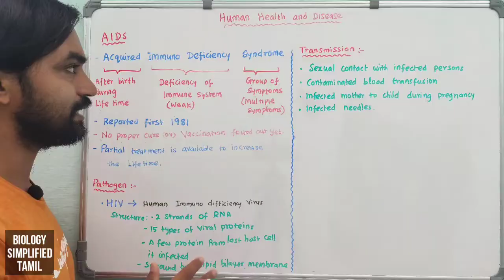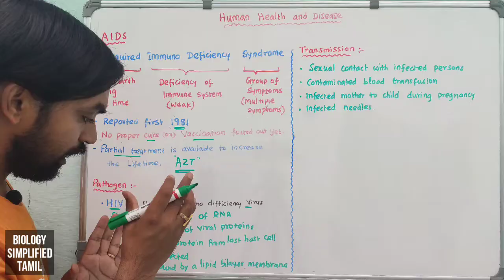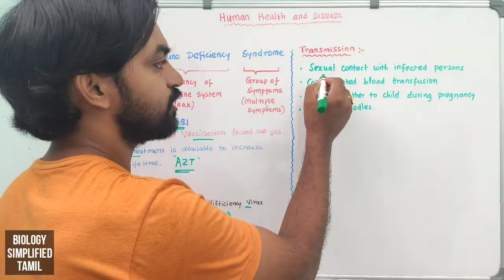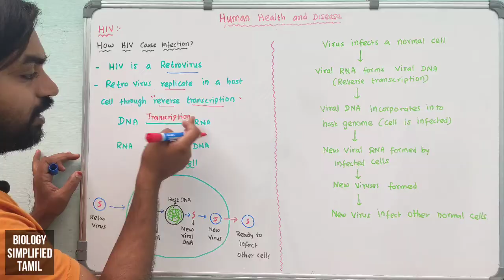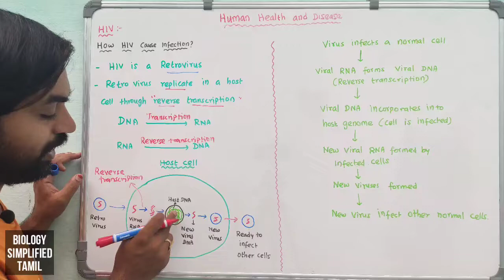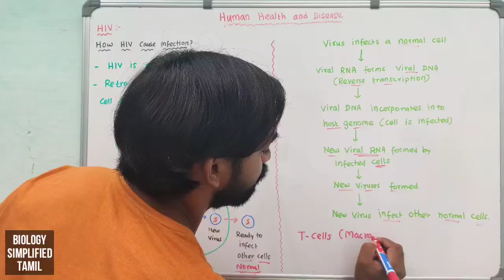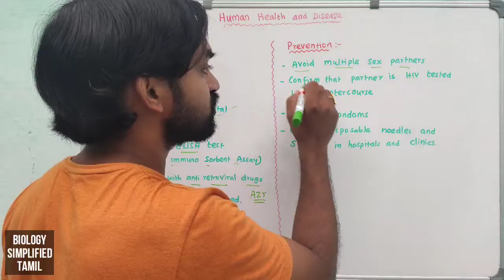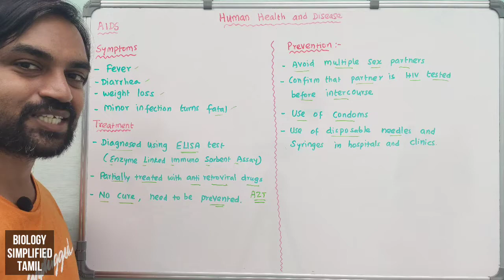Human and Health and Disease | Aids